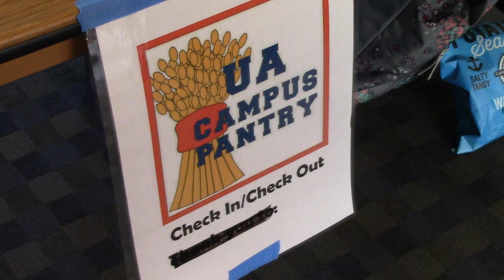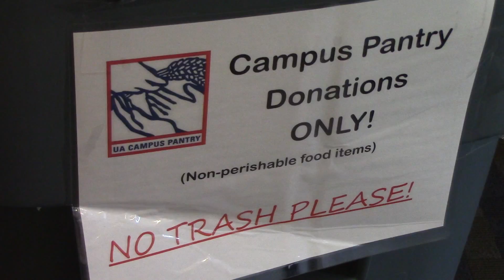Campus Pantry Delgado